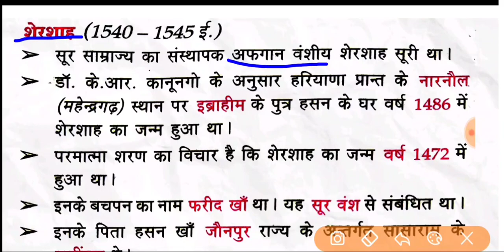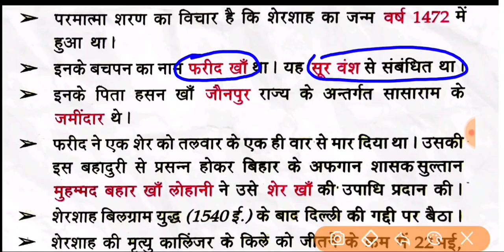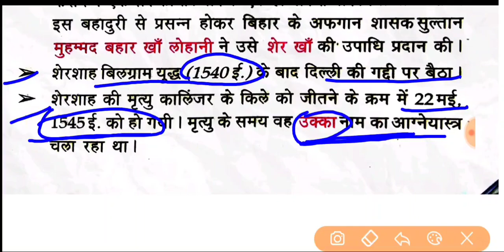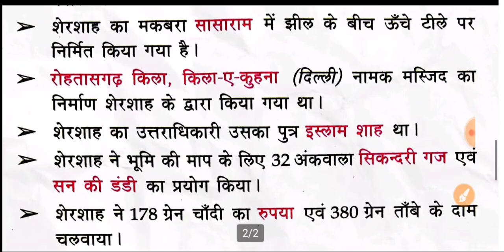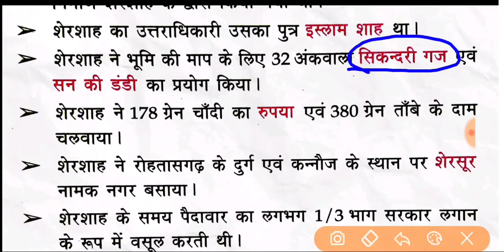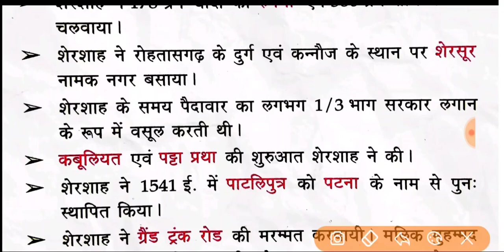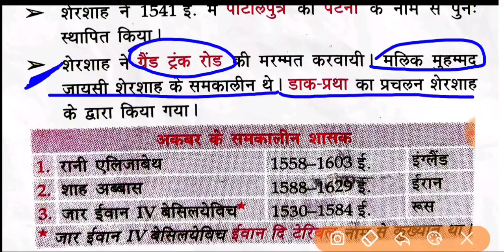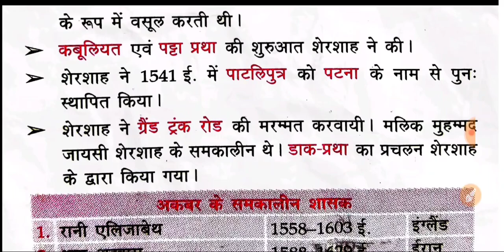Lucent gk history fast revision | शेरशाह सूरी फास्ट रिवीजन | history for bpsc bssc ssc railway exams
Lucent gk history fast revision

शेरशाह का इतिहास,history fast revision for bpsc 66th,history fast revision for ssc exam,history fast revision for rrb exam,lucent's gk humayu fast revision,babar ka uttar humari,babar ka utradhikari humari,medieval history of india,मध्यकालीन भारतीय इतिहास,हुमायूं का उत्तराधिकारी,हुमायूं का इतिहास,बाबर का उत्तराधिकारी,history for all competitive exam,Shatrughan teaching centre,shatrudhan teaching centre,शेरशाह के उत्तराधिकारी,सुर वंश